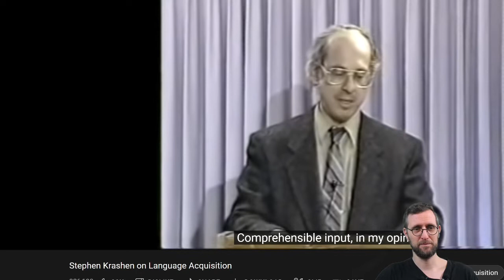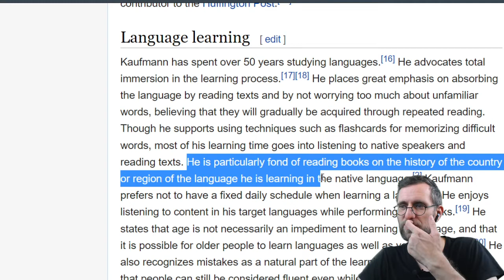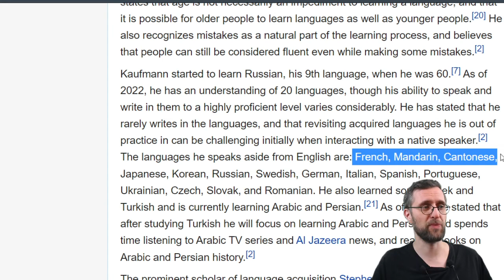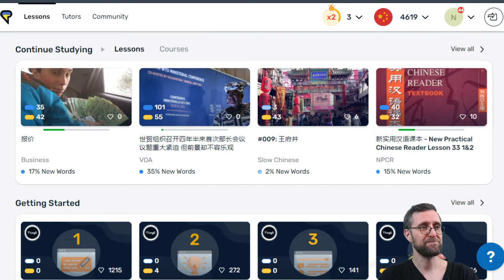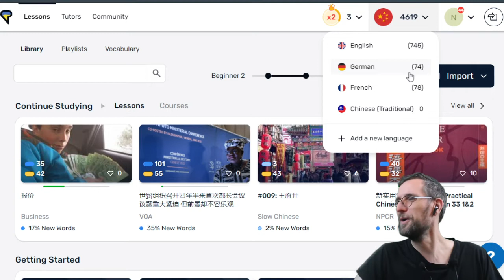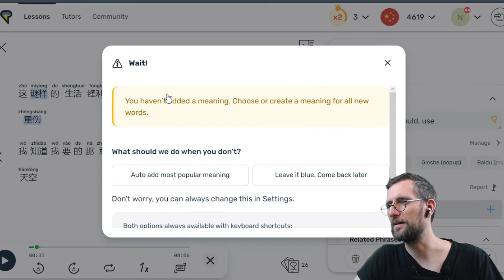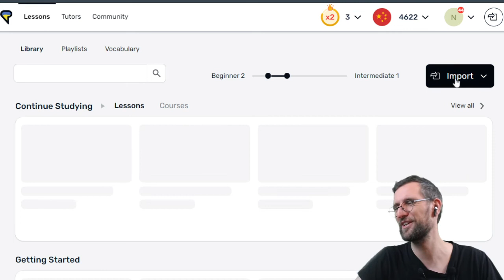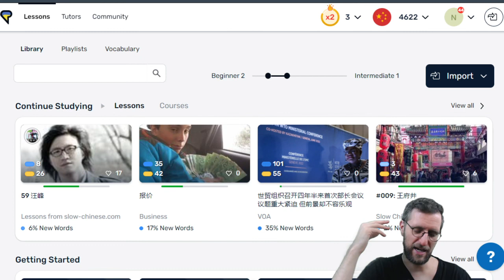How to really Learn Languages: LingQ, Krashen, Kaufmann and the the Theory of Comprehensive Input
- I actually do not know what I receive, but 'hey' you can support me or not

Content Description
my personal opinion is that LingQ is the best platform to reliably study language for beginners, intermediate and advanced learners. I will describe the general approach and show some basic functions of the program and how I use it.

If you want to live long and prosper